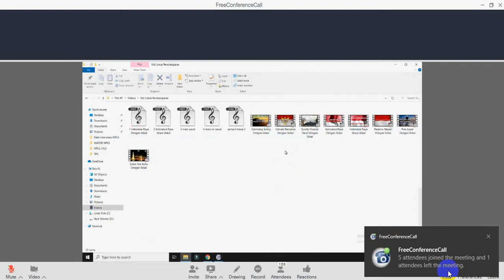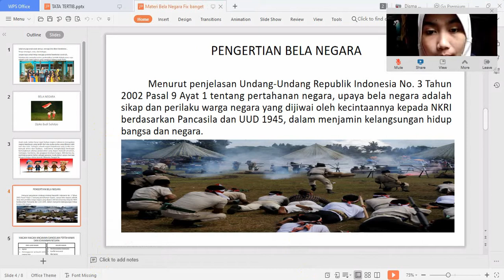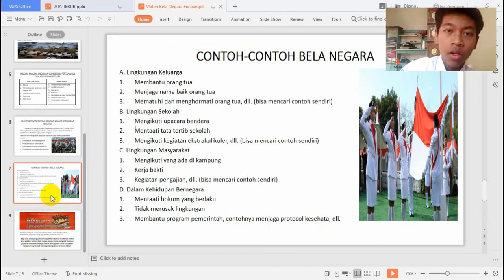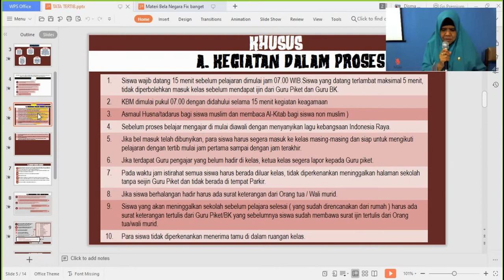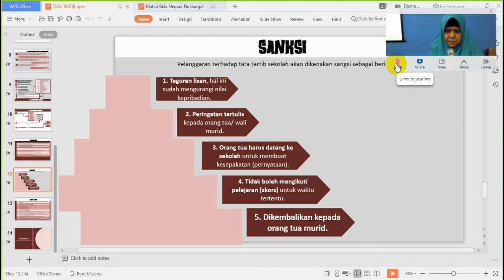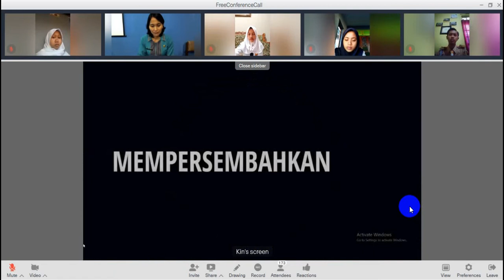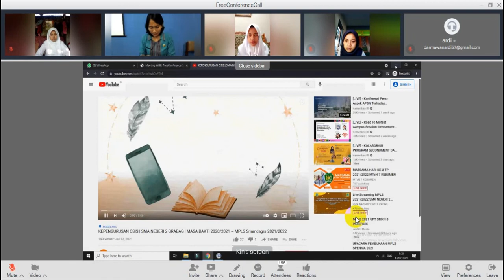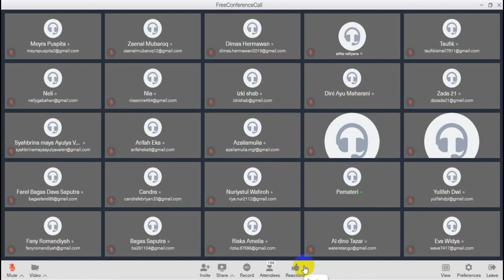MPLS HARI KEDUA